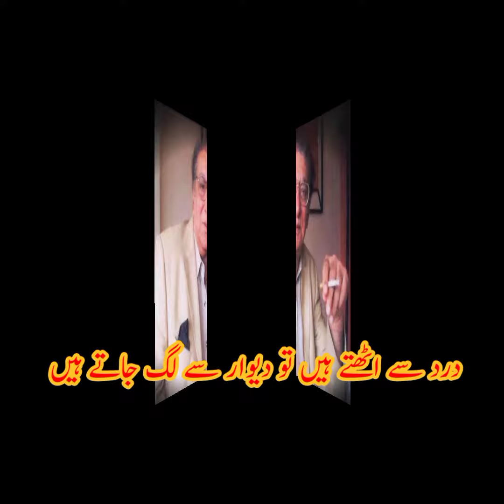Gham e Yaar Se Lag Jate hain ll Ahmad Faraz ll Urdu Poetry ll 2023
Gham e Yaar Se Lag Jate hain ll Ahmad Faraz
اردو شاعری میں احمد فراز ایک نمایاں مقام رکھتے ہیں
rog aisay bhi gham e yaar se lag jatey hain
rog aise bhi gham e yar se lag jate hain
rog aise bhi gham e yaar se lag
ate hyn,rog aise bhi gham-e-yaar se lag jaate hain
rog aise bhi gham e yaar se lag jate hain
rog aise bhi gham e yar se lag jate hain ahmad faraz
rog aisay bhi gham e yaar say lag jatay hain
rog aise bhi gham e yar se lag jate hain ahmad faraz poetry
rog aise bhi gham e yaar lag jate hain
 ahmed faraz poetry,rog aise bhi gham-e-yaar se